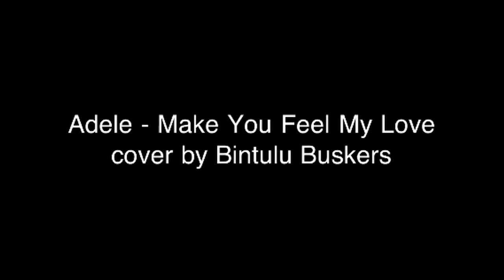Adele - Make You Feel My Love cover by Bintulu Buskers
Petronas Family Day Carnival Bintulu 2011